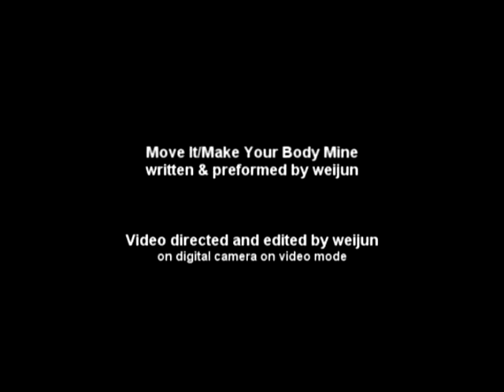Weijun - Move It/Make Your Body Mine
DEMO written, arranged, produced and performed by weijun.
DIY video directed and edited by weijun